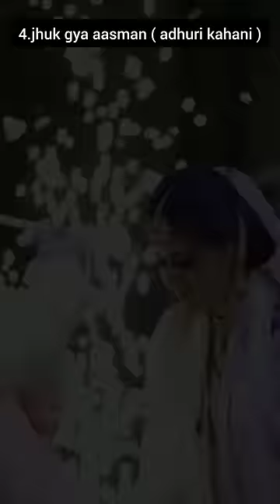5 new jaimala songs idea / Top 5 songs for wedding wedding youtuber songs #5